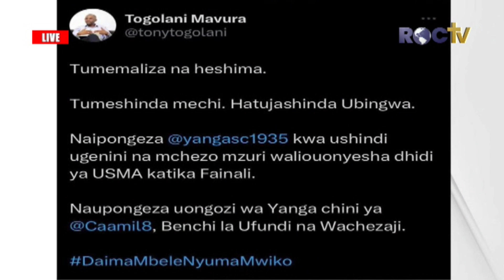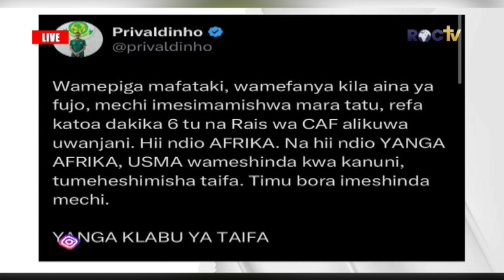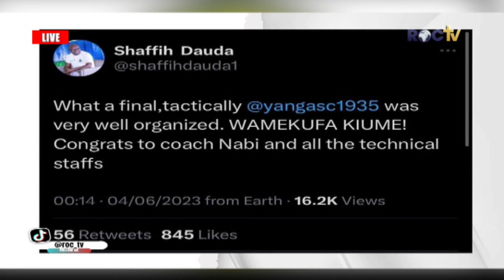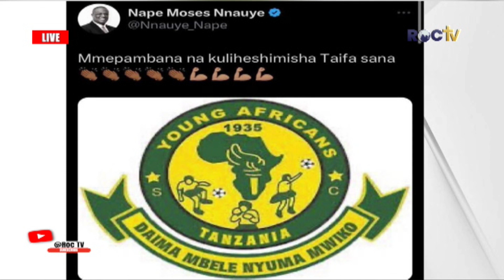MATOKEO YAWACHANGANYA MASHABIKI .(Screen shot)